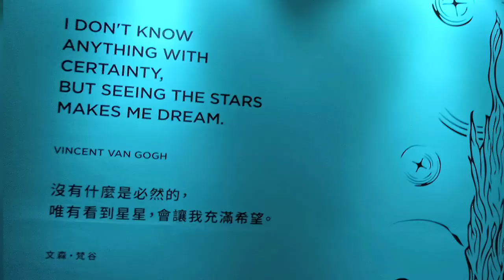再見梵谷 Van Gogh Alive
Van Gogh Alive Taiwan
再見梵谷  -  光影體驗展

FYR
巫登益 美術館 淡水

淨境 Place of Purity
尤雪娥 You Shiue - O

山海行吟 尤雪娥
You Shiue E/O
Painter

瘋國際 原創藝術 博覽會